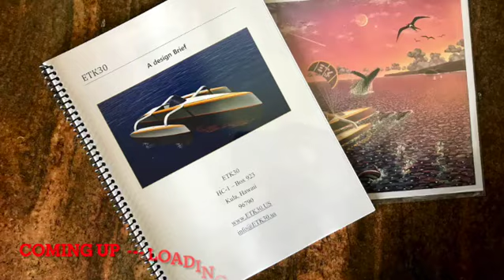Lake Kihei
A view of our sailing spot, between Maui, Kahoolawe, Lanai and Molokai.  As seen from Ulupalakua.